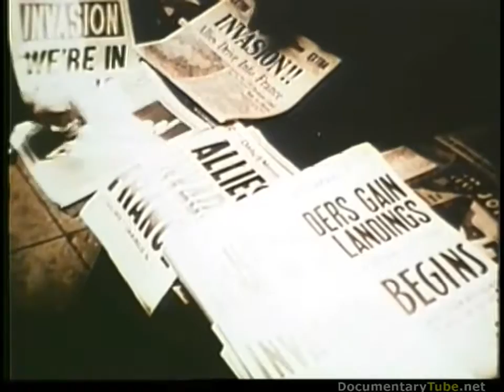DOOMSDAY Operation Overlord Normandy, France June 1944 HD